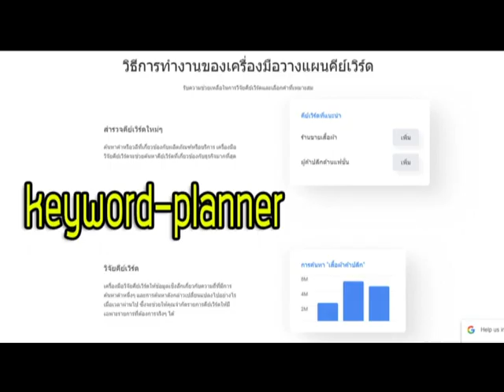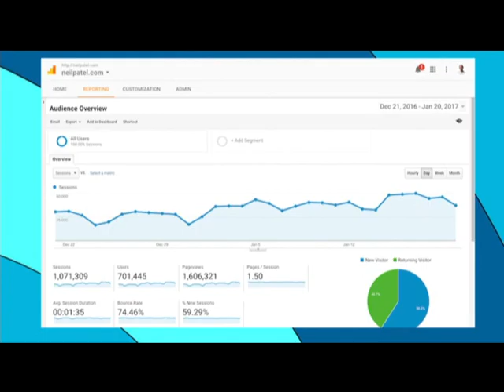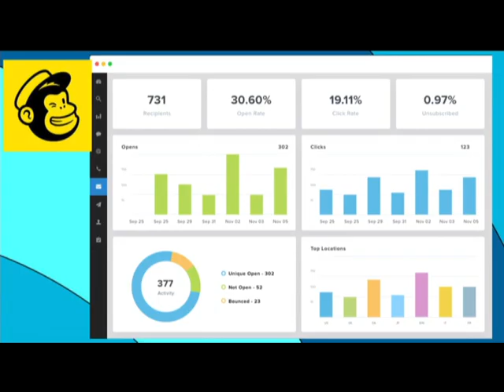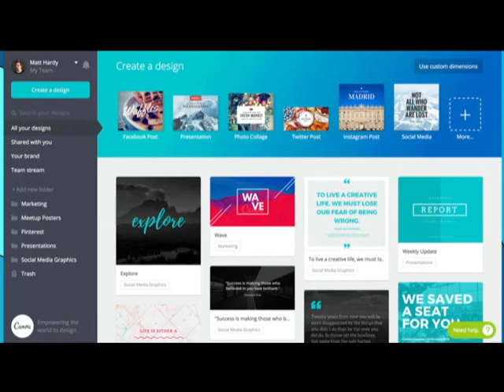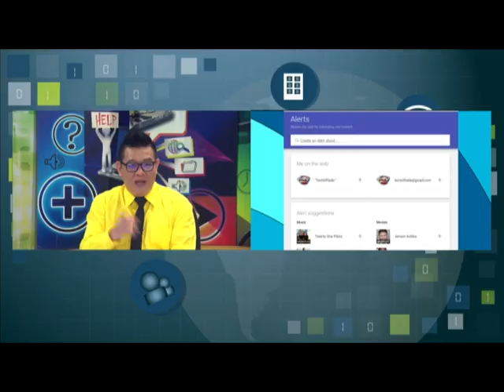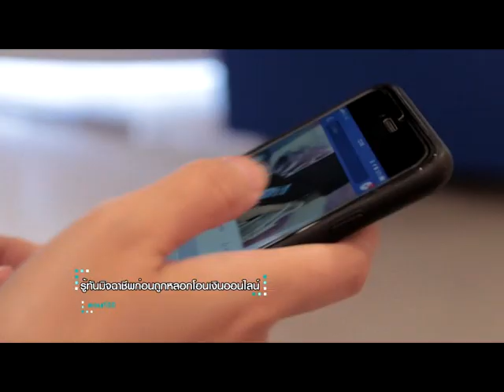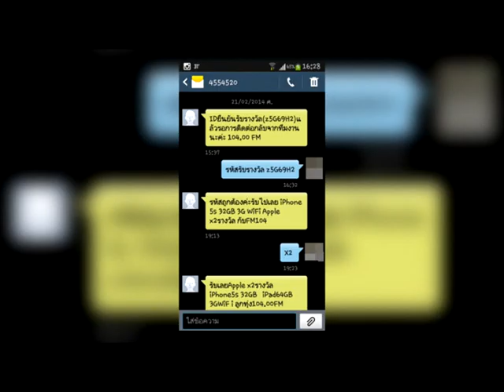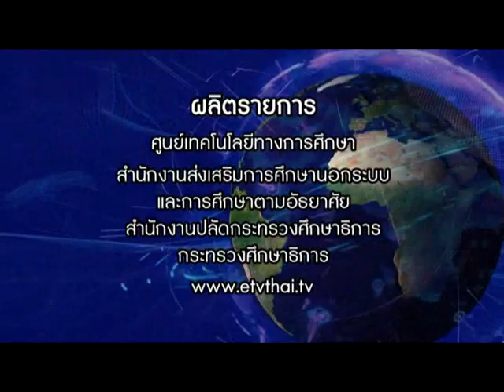◣ETV◢ โลกดิจิทัล ตอนที่ 50 การทำการค้าออนไลน์ EP.3 เครื่องมือช่วยทำการตลาดออนไลน์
รายการ “โลกดิจิทัล” เป็นรายการที่นำเสนอความรู้ต่างๆ เพื่อให้ทุกท่านรู้เท่าทันการเปลี่ยนแปลงเข้าสู่โลกดิจิทัล และสามารถรองรับการเปลี่ยนถ่ายสู่วิถีแห่งยุคดิจิทัล โดยมีพี่หลามจิ๊กโก๋ไอที, ปีเตอร์กวงควงมือถือ และอาจารย์ศุภเดช สุทธิพงศ์คณาสัย เป็นวิทยากร